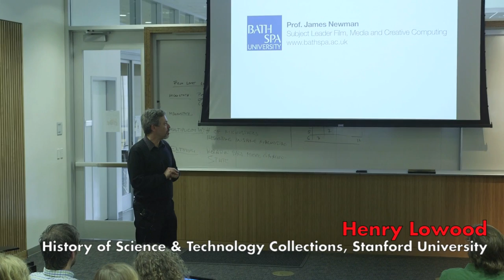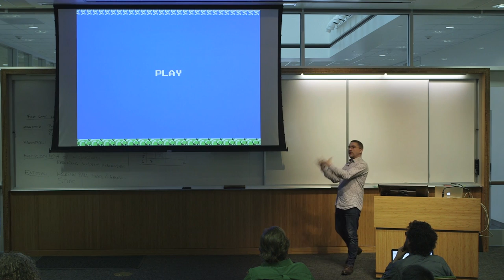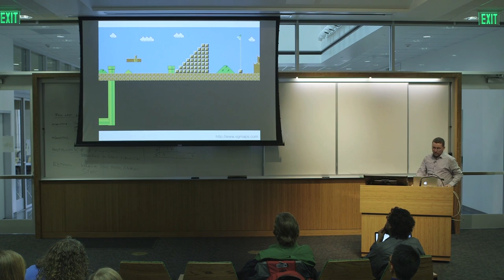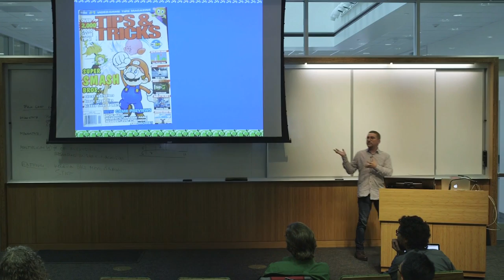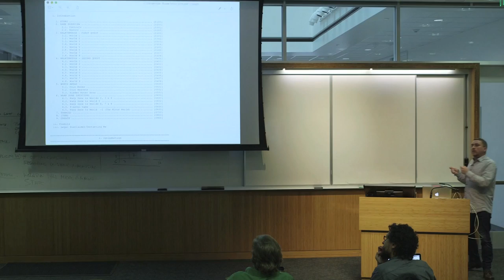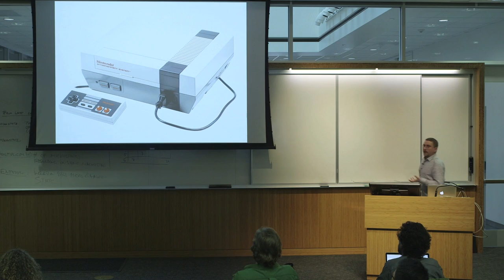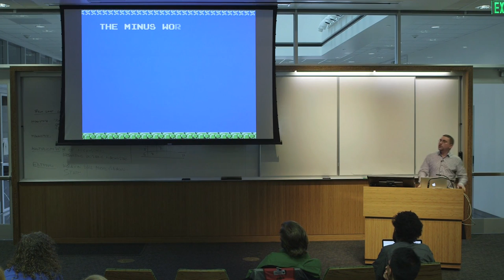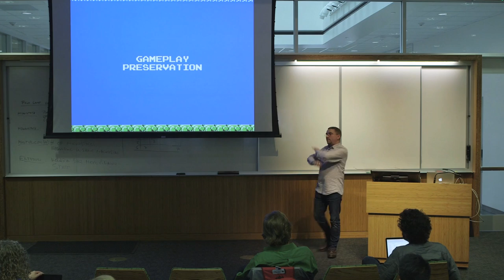Playing with Videogames. Superplayers, Glitch-Hunters and Codeminers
From the Interactive Media & Games Seminar Series; James Newman from Bath Spa Univeristy, explores some of the challenges of studying and documenting gameplay. By looking at the hidden levels and sequences designed into games that are revealed only through multiple playthroughs as well as levels that were never explicitly designed and exist only because of glitches and exploits discovered and enacted by players, this talk invites you to consider the significance of these multiple and often self-consciously resistant playthroughs as part of a historical record of videogames.